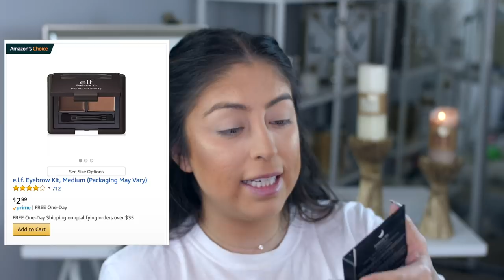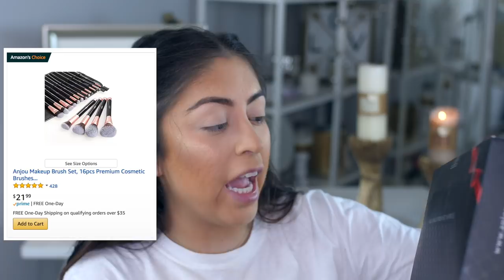TESTING OUT ALL AMAZON'S #1 BEST SELLERS: GLOW UP TRANSFORMATION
FOR THIS NEW YEAR, I'M GLOWING UP IN THIS TRANSFORMATION MAKEUP VIDEO USING ALL OF AMAZON'S #1 BEST SELLERS!  HOPE YOU ENJO THIS GLOW UP VIDEO!

EVERYTHING MENTIONED:
ELF HYDRATING PRIMER
MAYBELLINE MATTE & PORELESS FOUNDATION (SHADE 230)
ZENDA BEAUTY SPONGE
LA GIRL CONCEALER (SHADE CLASSIC IVORY)
MAYBELLINE INSTANT AGE REWIND CONCEALER (SHADE ‘LIGHT’)
COTY AIRSPUN POWDER (IN TRANSLUSCENT)
MAYBELLINE MATTE & PORELESS POWDER (SHADE 230)
ESTEE LAUDER BRONZE GODDESS POWDER BRONZER (SHADE 03 MEDIUM DEEP)
MILANI ROMANTIC ROSE POWDER BLUSH
MAYBELLINE CHROME HIGHLIGHTER (SHADE 100 MOLTEN GOLD)
ELF EYEBROW KIT
ANJOU MAKEUP BRUSH 16PC SET
LA GIRL ‘NUDES’ PALETTE
NUDESTIX MAGNETIC EYE PENCIL IN ‘IMMORTAL’
DOSE OF COLORS ’SASSY SIENNAS’ PALETTE
BEAUTY GLAZED GLITTER PALETTE (I PICTURED THE WRONG SCREENSHOT IN THE VIDEO, BUT IT’S LINKED CORRECTLY HERE)
DOCOLOR LIQUID LINER
LOREAL VOLUMINOUS ORIGINAL MASCARA
ARISON 3D LASHES (DUPE FOR LILLY LASHES ‘MIAMI’)…THESE ARE THE STYLE 3D661 ON AMAZON
ILUVSARAHII X COLOURPOP LIPPIE
LAURA MERCIER VELOUREXTREME LIPPIE IN ‘VIBE’
DOSE OF COLORS LIPSTICK IN ‘TOAST’

How do I make extra $$$? I shop with Ebates where I'm constantly getting cash back!

xoxo,
Arlyne